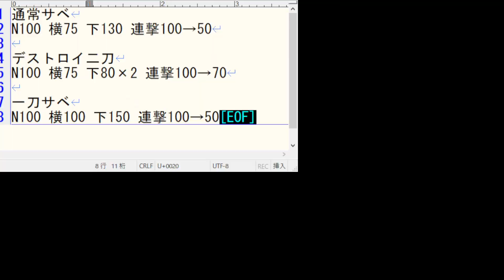【新機体】ついに超性能のユニコーン実装!!使えたら超カッコいいユニコーンの性能や立ち回りを解説!!【バトオペ2】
●試合中BGM
曲名：2:23 AM
製作者：しゃろう

●エンドカードBGM
曲名：紡翼
製作者：伊藤ケイスケ

●エンドカードイラスト
絵師：Promise
(イフリート改以外にも最高なイラスト沢山あるので是非見てください)